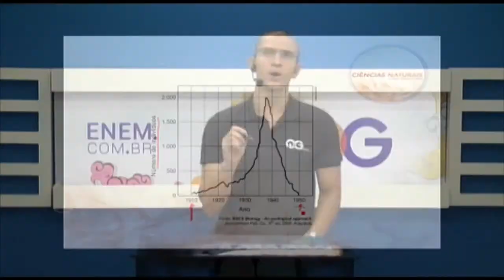Biologia: População de uma espécie - ENEM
Veja como interpretar este gráfico com o prof. Café!